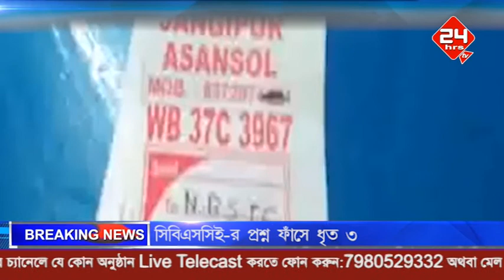1 4 18 News